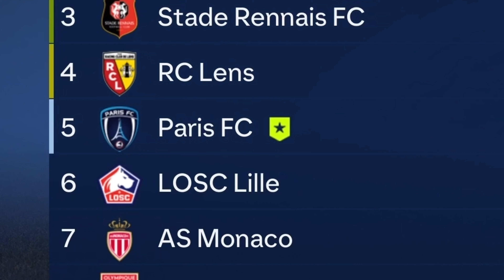PARIS FC CAREER MODE SZN2 EP3 - "THE CUP FINAL” | FC 24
we head into the last 4 games of SZN2, with a CUP FINAL and securing CHAMPIONS LEAGUE football on the line, the boys have it ALL to play for!!!

links if you care x

Track Name New Technology by Infraction.

PREVIOUSLY ON PARIS FC.. 00:00 - 00:24
CUP FINAL.. 00:25 - 05:22
vs AS MONACO.. 05:23 - 07:43
vs STADE RENNAIS.. 07:44 - 10:36
FINAL GAME.. 10:37 - 14:33
OUTRO.. 14:34 - 15:53